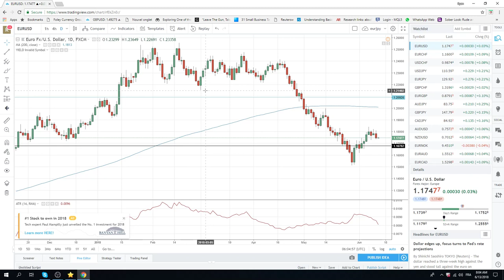13Jun18 Europe Opening Call - PrivateerFX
usd chf and usd cad higher
FOMC, UK CPI, Brexit vote

USDJPY core long

USDCHF & USDCAD SetUps

EURUSD no trade until tomorrow

BTC same old strategy

Web: PrivateerFX.com

THIS WAS
13Jun18 Europe Opening Call - PrivateerFX